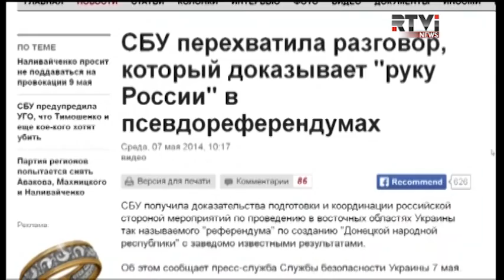Почему президент России обратился с призывом перенести донбасский референдум?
Сегодняшнее выступление Владимира Путина явно удивило даже государственные СМИ, которые ещё накануне с энтузиазмом освещали подготовку к референдуму. Очевидно, предварительного сигнала о решении президента никто не получал.